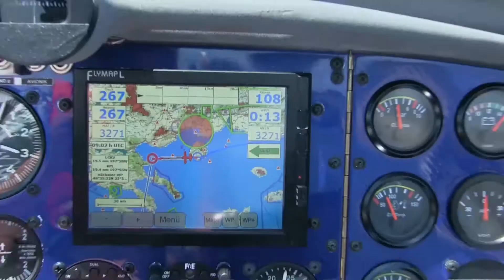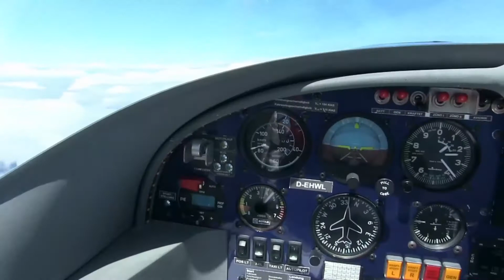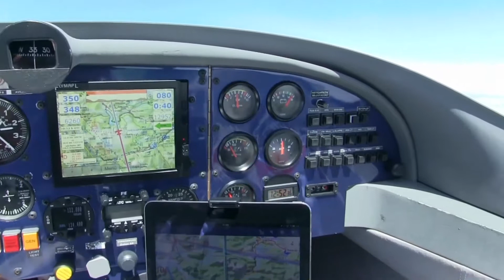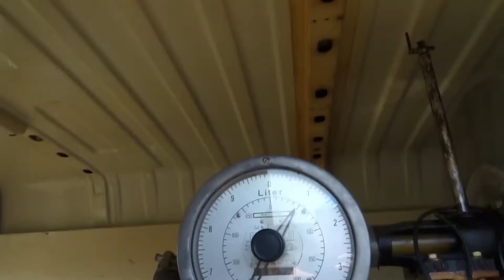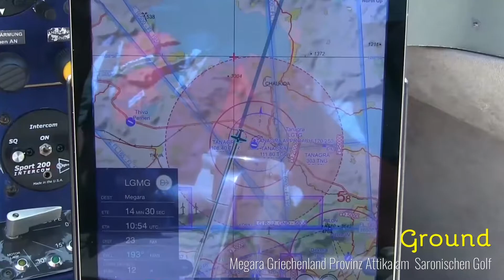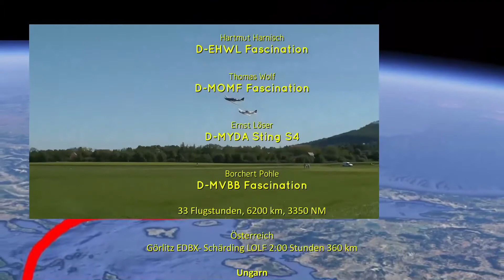GREECE 2017 Jahresflug Rischtische Fliescher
Jahresflug der Rischtischen Fliescher im Sommer 2017; Österreich, Ungarn, Rumänien, Bulgarien, Griechenland, Kroatien
Fascination DAL4 und TL2000 Sting S4